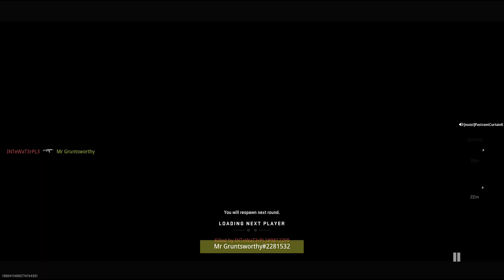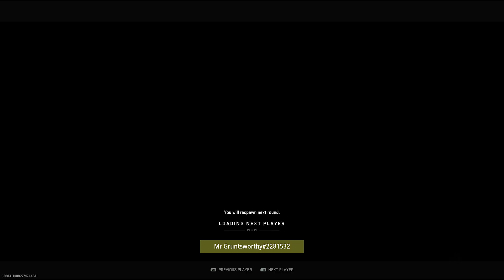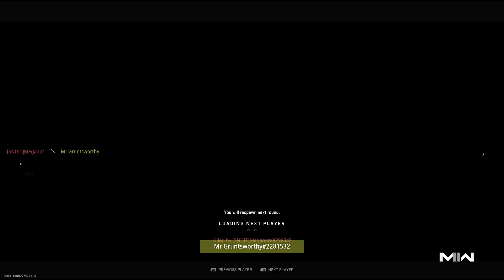Call of Duty Modern Warfare II | Search and Destroy on Punta Mar | Quick Play